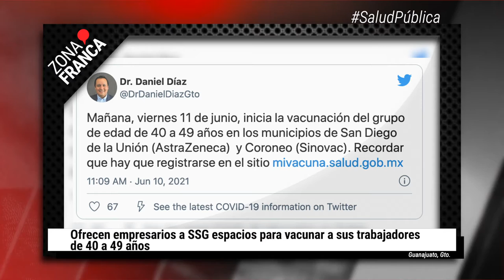Oficialmente, Alejandra Gutiérrez es alcaldesa electa de León | BrevesDeLaZona📰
Aquí LoMásDestacado en Guanajuato
- Ofrecen empresarios a SSG espacios para vacunar a sus trabajadores de 40 a 49 años.
- Fin de semana clave para las aspiraciones olímpicas de atletas guanajuatenses.
- Oficialmente, Alejandra Gutiérrez es alcaldesa electa de León.